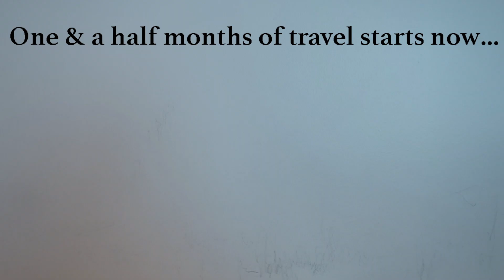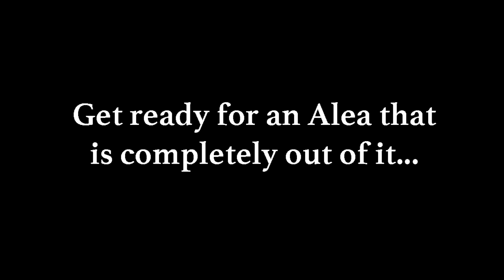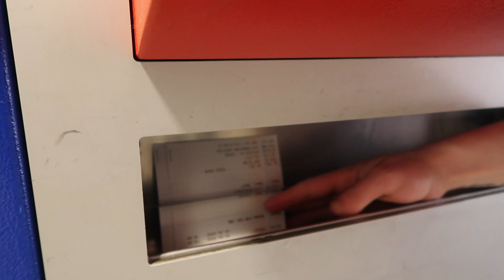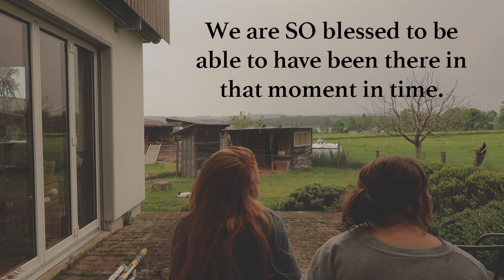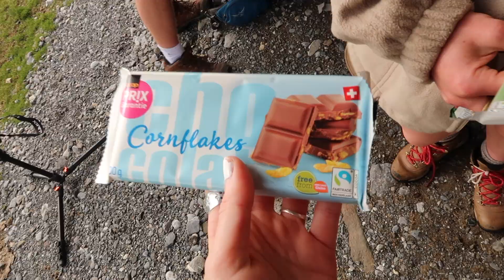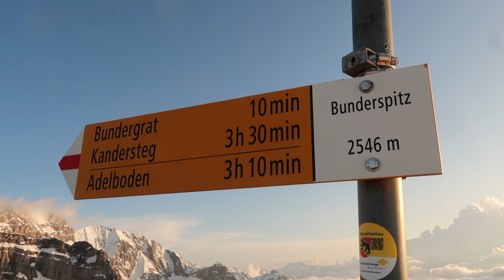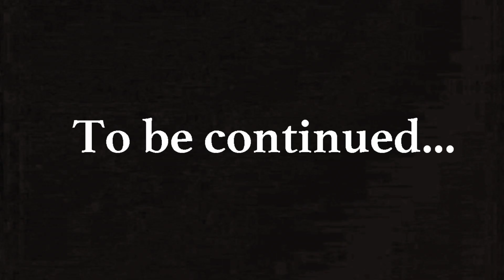Backpacking Europe at 22! (Switzerland part 1)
Hey y’all!

Come with me as my brother, Jonas, & I head to Europe (starting in beautiful Switzerland)! We met up with our friends Anna & Gavin, then traveled to Maur! We stayed with my friend, Fritz, that I met in Hawaii doing the YWAM volunteer program (Kokua Crew). I love how God uses connections like that! And we meet up with friends there who we backpack around with.

There's about 8 more videos coming in the summer in Europe series!